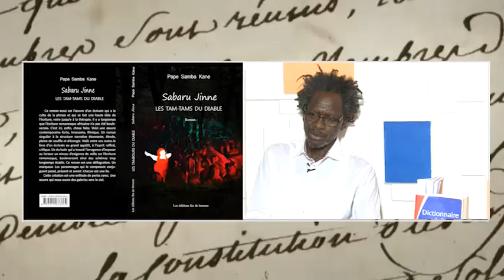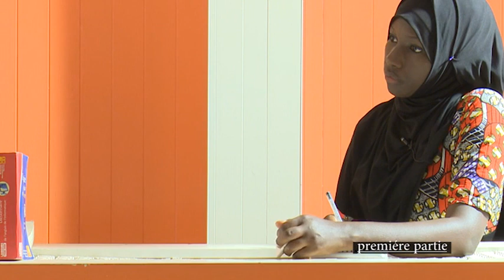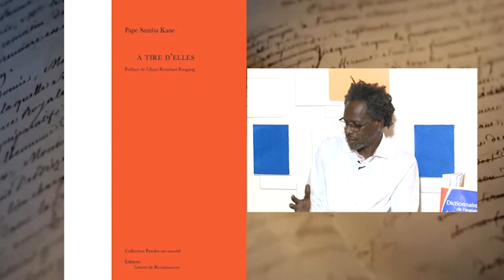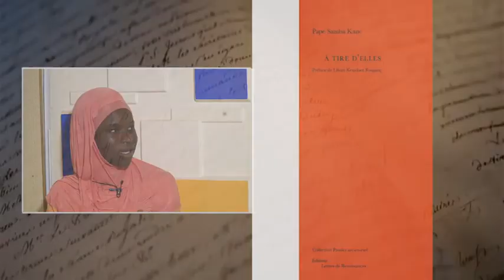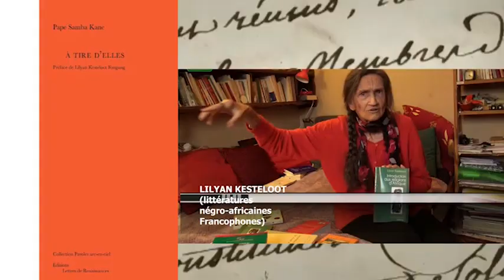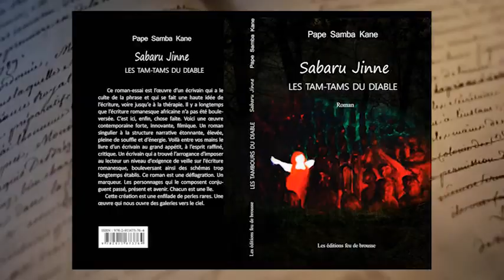Tele-Ecole: Lire et Ecrire PAPE SAMBA KANE PARTIE1